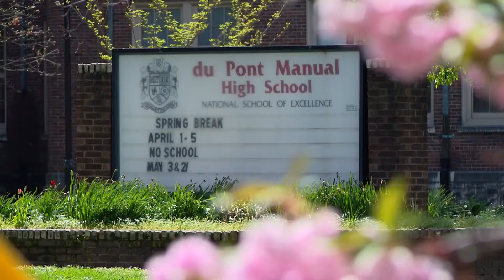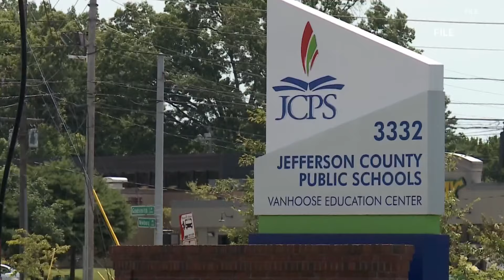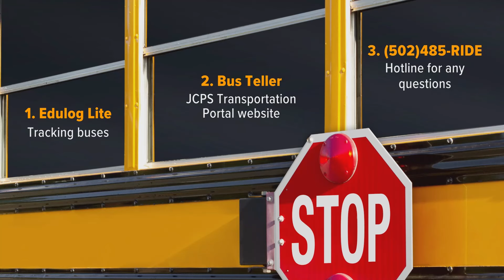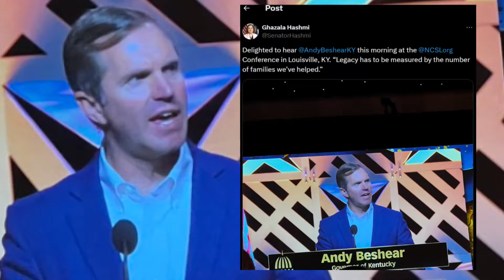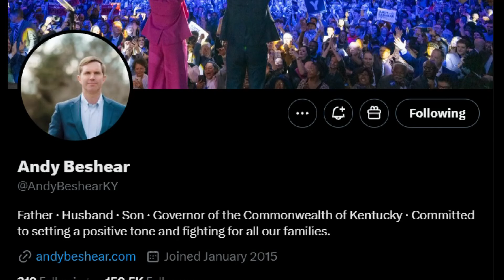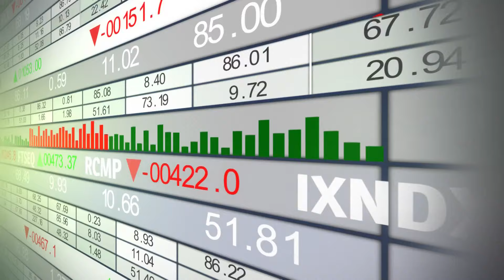WHAS11 Top Stories: 5 p.m. Aug. 5, 2024